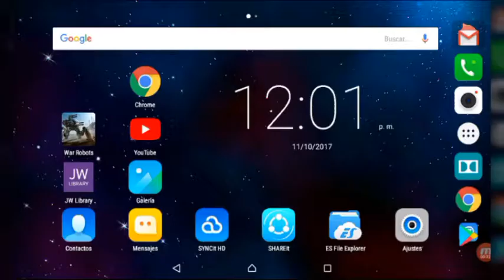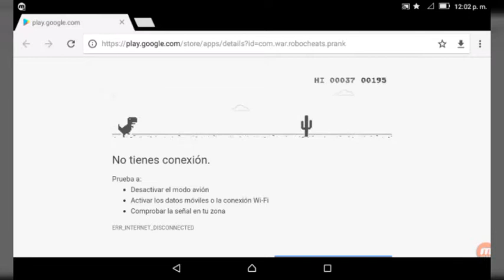Como tener al dinosaurio que corre en Android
Mi primer vídeo con mi voz
Próximamente habrá una serie de la noche brillará de los jóvenes titanes